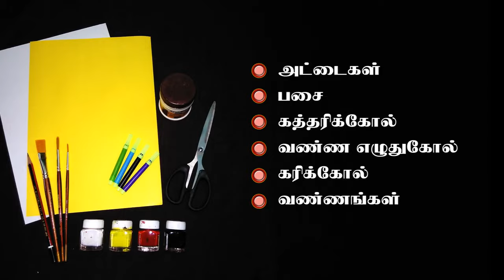Street Light Gopinath - PUPPET MAKING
Making Of Finger Puppet